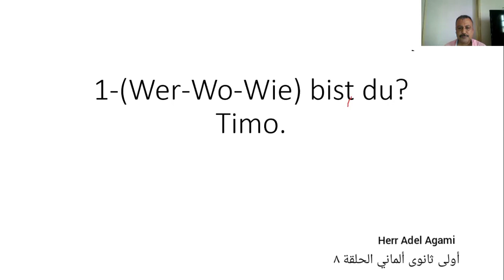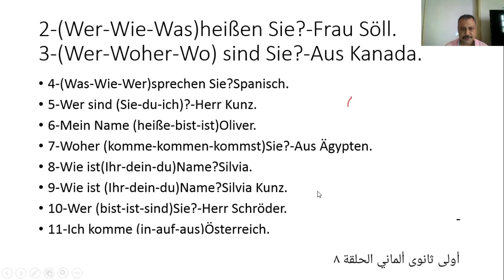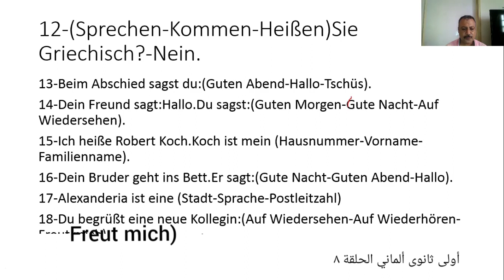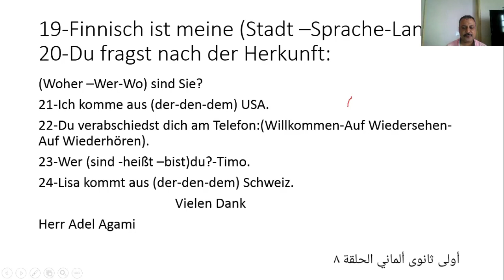أولى ثانوي ألماني الحلقة ٨ تدريبات شاملة الوحدة الأولى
Lektion 1
٢٤ جملة تدريبية تشمل الوحدة الأولى
Grammatik, Wortschatz, Alltagssituationen